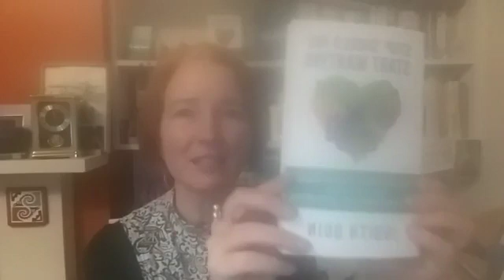public speaking coach in london Judith Quinn